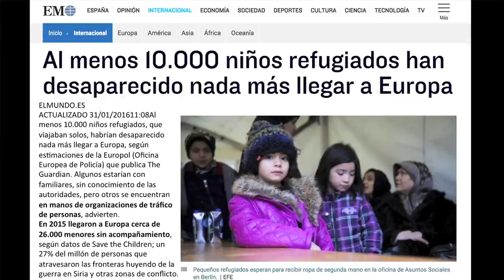Tech Girls | Alai Blanco Lascurain | TEDxKids@Cibeles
Alai es una niña Tech, y sí la ciencia y la tecnología también son cosas de chicas. Nos hará pasear sobre lo que ha aprendido gracias a su curiosidad tecnológica. Pero más importante aún, nos contará como la tecnología no solo no la aisla de los problemas sociales sino más bien la acerca ofreciendo soluciones a través de sus ideas.

Alai, alegre, optimista y entusiasta de las nuevas tecnologías tiene 12 años. Su curiosidad le ha llevado a participar en montones de cursos relacionados con la tecnología, joyería electrónica, tecnología textil o electrónica interactiva en arduino. Pero es una niña normal a quien le gusta jugar, la música o mis otras grandes aficiones: natación sincronizada, el surf o el patinete.